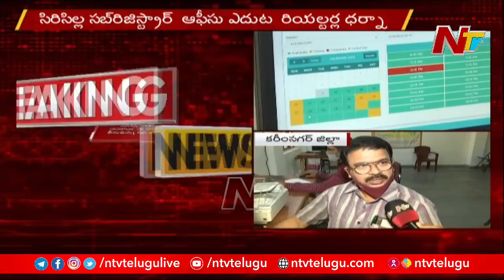తెలంగాణలో పలుచోట్ల రిజిస్ట్రేషన్ల సమస్యలు | Registrations Issue in Telangana | Ntv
Registrations Issue in Telangana